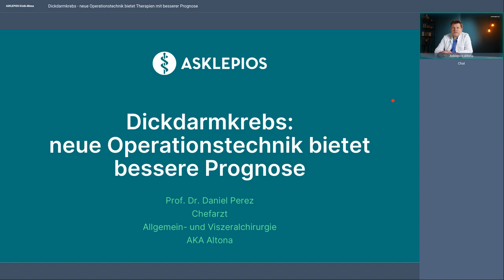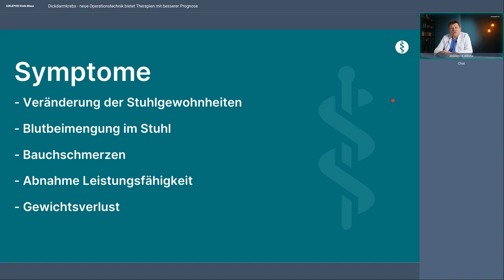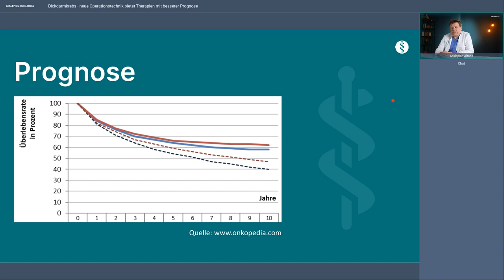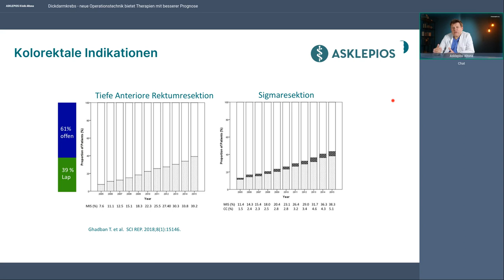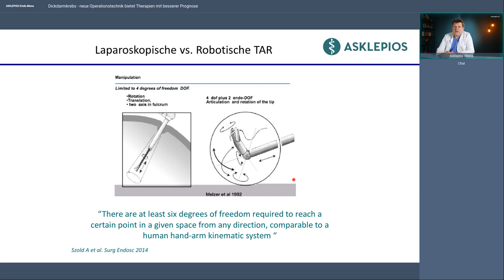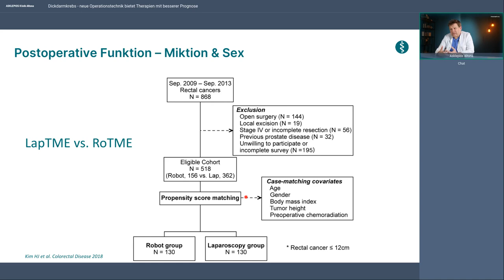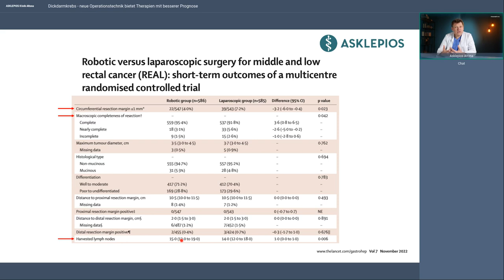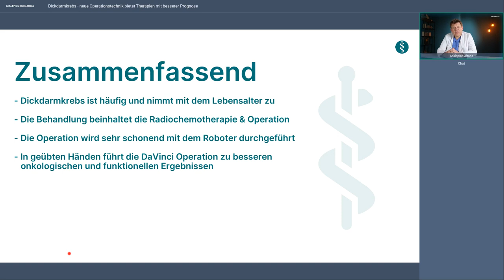Dickdarmkrebs – neue Operationstechnik bietet Therapiemöglichkeiten mit besserer Prognose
Die meisten Krebserkrankungen des Dickdarms entstehen aus anfangs gutartigen Polypen, die unkontrolliert wuchern. Mit zunehmenden Alter steigt das Risiko an Dickdarmkrebs zu erkranken. Welches Behandlungsverfahren dann das richtige ist, hängt von Kriterien wie Lage, Größe und Ausbreitung ab. Lange Zeit waren der operativen Entfernung Grenzen gesetzt, innovative Operationstechniken bieten heute jedoch neue Möglichkeiten und damit bessere Heilungsprognosen.

Referent: Prof. Dr. Daniel Perez– Chefarzt Allg. und Viszeralchirurgie/ GastroClinic, Asklepios Klinik Altona